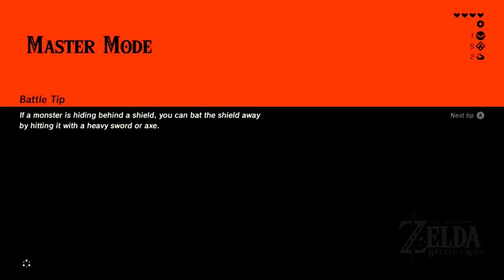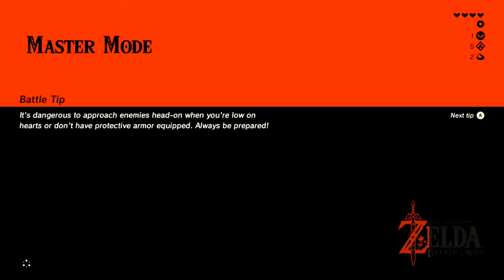Legend of Zelda: Breath of the Wild 7 - Prepare to get rocked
haha get it epic gamer joke